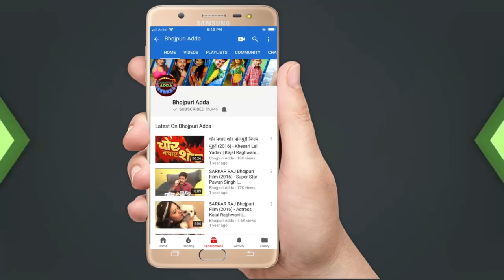Bhojpuri Film “Mahadev महादेव” Grand Muhurat With Dinesh Lal Yadav Nirahua & Amrapali Dubey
Bhojpuri Film “Mahadev” Grand Muhurat With Dinesh Lal YadavNirahua & Amrapali Dubey